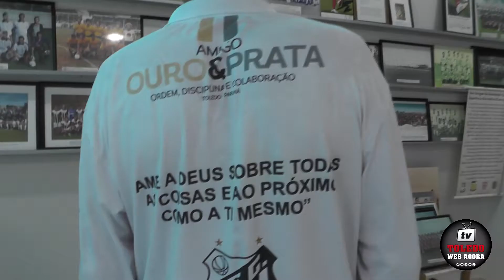ASSOCIAÇÃO ESPORTIVA OURO E PRATA REALIZA AÇÃO BENEFICENTE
Um natal mais feliz com presentes, brinquedos e alimentos.
Esta foi a proposta da Associação Esportiva e Recreativa Ouro e Prata de Toledo que tem a sua frente o Presidente Niuton Pegoraro.